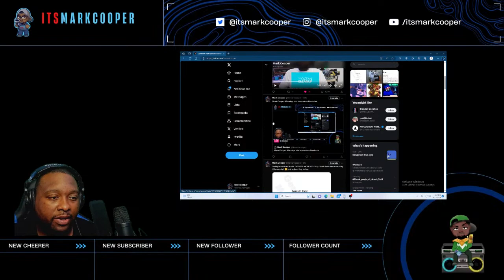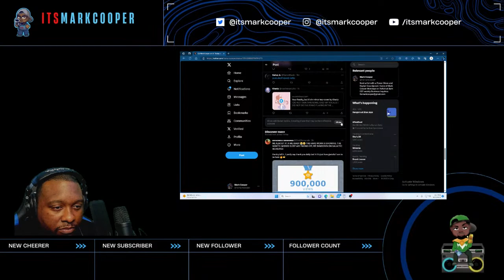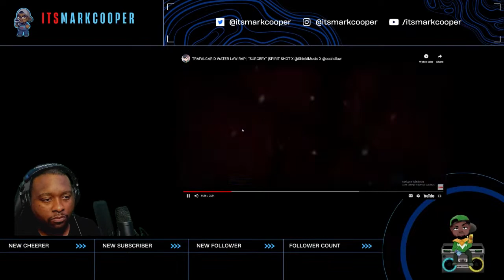Mark Cooper Monday: lets hear some Nerdcore